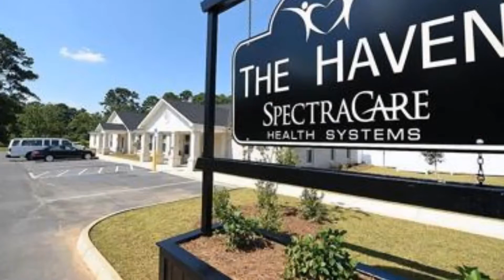SpectraCare Review - Dothan, AL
SpectraCare has affordable treatment options for clients seeking residential inpatient, IOP or outpatient programs.  However, clients who lack a stable home environment or who are at high-risk for relapse would likely benefit from another facility that offers an aftercare program.

SpectraCare Location
831 John D Odom Road

SpectraCare Cost
$350 (28 days.)Read more rehab reviews:

Rehab Reviews
Rehab Cost
Rehab Location